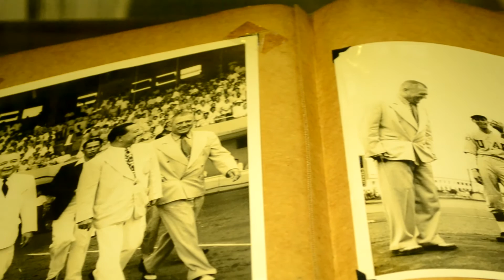Exhibit Walkthrough – ‘Social Fabric’ by Karl Castro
A quick tour of “Social Fabric,” a solo exhibition by Karl Castro at the 3F Galleries of the Jorge B. Vargas Museum, University of the Philippines, Diliman, Quezon City. The contemporary beaded tapestries are shown alongside photographs, paintings, and other artifacts from the Vargas Museum's collection, library, and archives. Exhibit ran 3-25 November 2016.

Karl Castro is an artist and designer from the Philippines.

In “Social Fabric,” Castro gathers digitally mediated images of everyday erotic life and translates them as beaded tapestries. Focusing on the seeming ordinariness and ubiquity of these images, Castro draws our attention to the politics of the body, labor, pleasure, and class. The artist references the traditional technique of weaving and beadwork to evoke both tradition and transition, utility and decoration, handcraft and digital labor, as well as exchanges across time and space. “Social Fabric” convenes textile, image, body, and machine to intimate aspects of the history of material production and political economy.

Videography and editing: Al Nikko John M.N